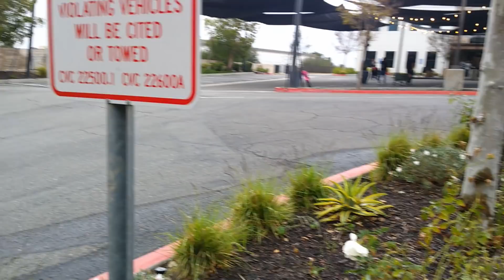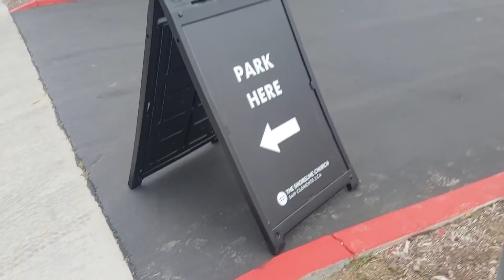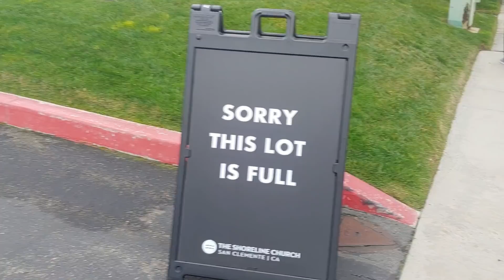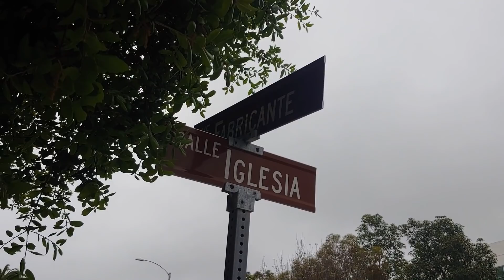"Church Member Thinks I Need Permission To Record In Public"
I was recently in San Clemente Ca. gathering photos & video from the public sidewalk outside Shoreline Church. I was eventually met by a Harrison Ford Doppelganger & 2 of his buddies, one in particular who was attempting to get in the way of my camera while I was recording. After i wrapped up my video soon after the service began, it appeared that one of the guys who initially approached me , appeared to follow me as I left the area. No further incident occurred.